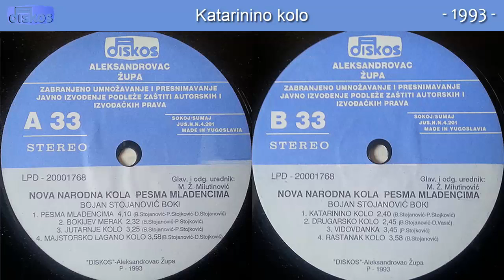Bojan Stojanovic Boki - Katarinino kolo - (Audio 1993)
Muzika: B. Stojanovic
Tekst:
Aranz: P. Stojkovic